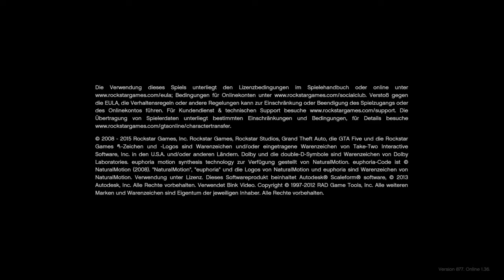GTA 5 wird 3 Jahre Rockstergams mach ein Spezial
Das ganze ist heute schon Möglich die Rabatte und so weiter

Das Geld bekommt ihr am 4 November